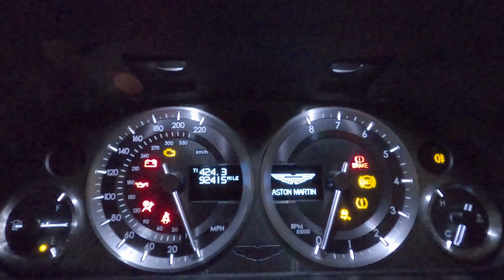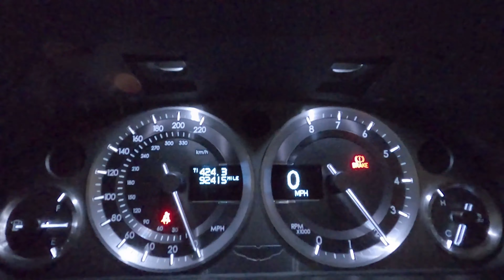6 - Aston Martin V8 Vantage: cold start procedure and oil level check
The cold start procedure and oil level check from the 2008MY Aston Martin V8 Vantage (dry sump oil system):

Depress clutch and accelerator.
Turn engine over until oil lamp is no longer illuminated.
(Pre engine-start oil pressure has now been achieved).
Start the engine.
Idle for 20 seconds at 2000rpm.
Stop the engine.
Wait 30 seconds, then check the oil level.